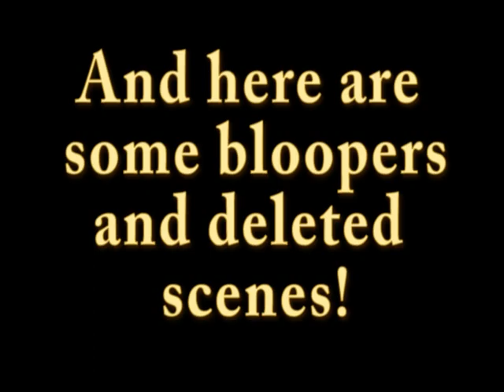My Little Beaner!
First off this is a comedy video.  All of us in this video are Mexican (yes, I am 3/4 Mexican, but very white skinned. lol).  This video is about an infomercial selling Mexican's for cheap labor.  It is a spoof of the whole thing and we had a lot of fun filming it.